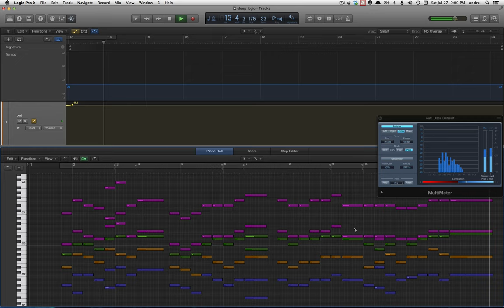logic x sleep intro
Finally got around to cracking open Logic Pro X. When getting started with new tools, I usually begin with the software music production equivalent of an etude: transcribing something. This time I picked the first 12 bars of "Sleep" buy Eric Whitacre.

I've been out of doing music for a while... long enough that this is the first time I've got my hands on good tools for tempo / time signature automation. Love me some bezier paths :)